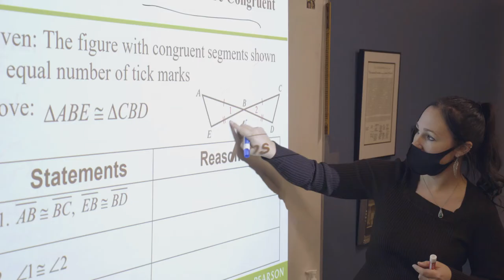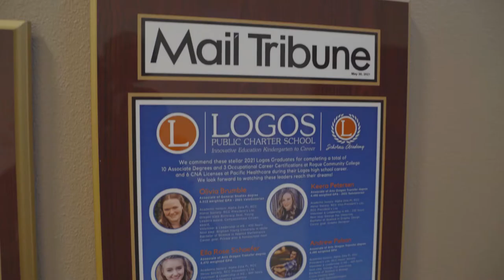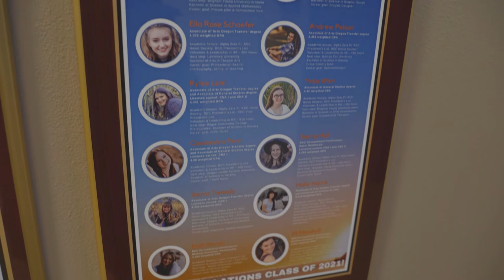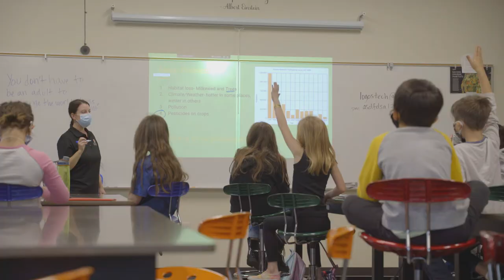Oregon Department of Education Virtual Tour of Logos